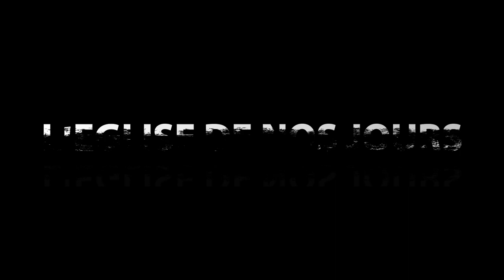Mezanmi gade yon sezisman / L'église de nos jours #19